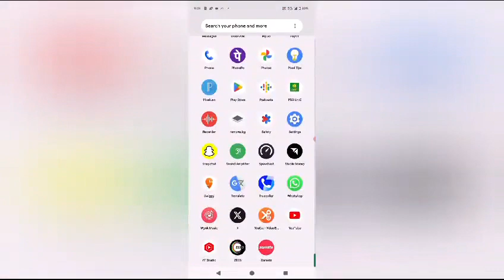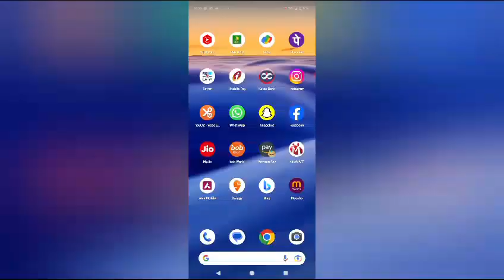Google Pixel 8 How to update system, Dawnload software & update kaise kare google pixel 8 Pro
how to update google pixel
how to update google pixel 6a
how to update google pixel 6a to android 13